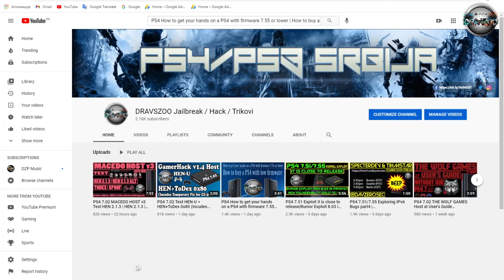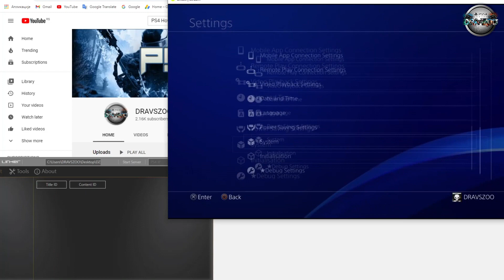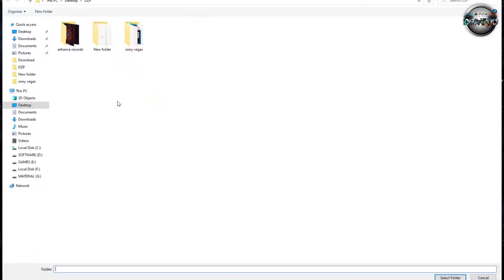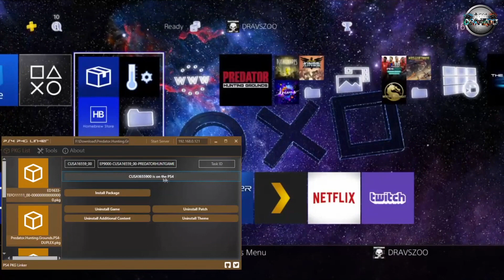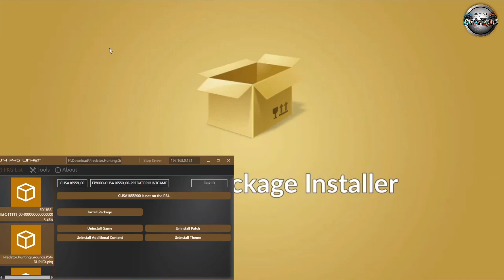PS4 PKG Linker | Install Package | Uninstall Games | Uninstall Patch/Theme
▶️ D&Z - DravsZoo [copiright strike] -- specially made for the channel - THANKS D&Z ;)